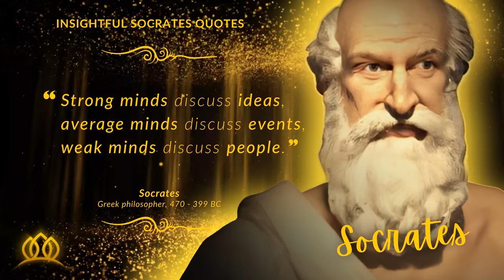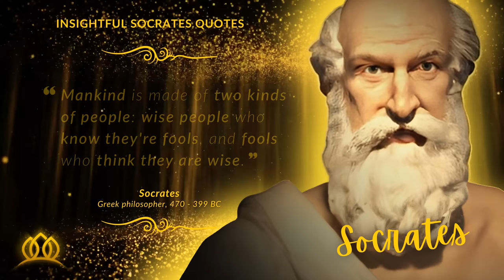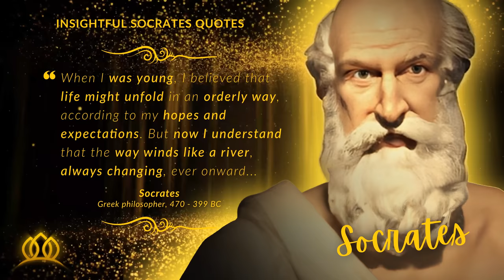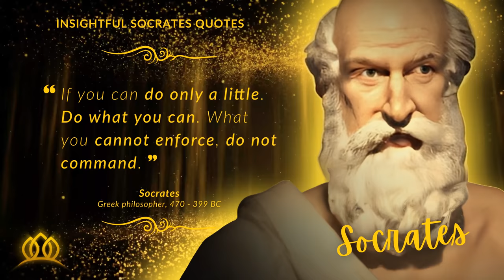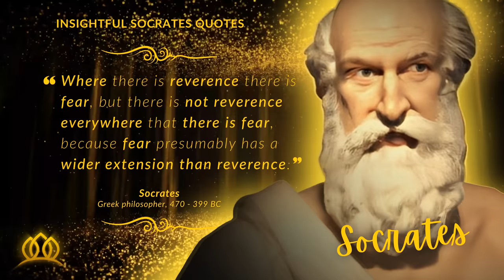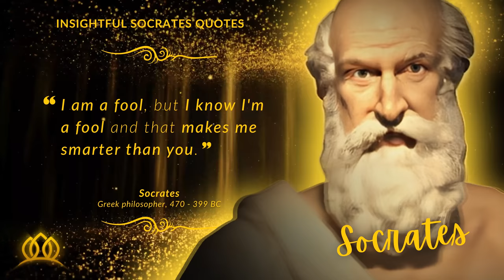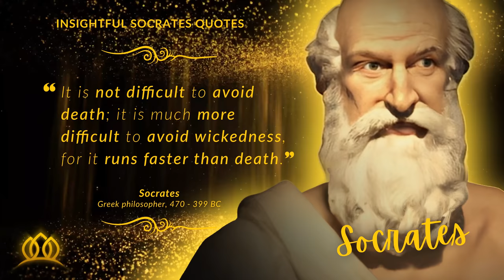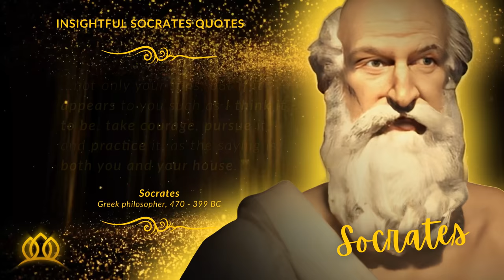Insightful Socrates Quotes to help you THINK and LIVE for YOURSELF (Ancient Philosophy Life Lessons)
Asking the right question is half of the answer! This is a very simple but surprisingly profound idea that is one the most important foundations of western philosophy, which is introduced and practiced by Socrates, a famous Greek philosopher, who lived around 400 BC.

In this video, you’ll find some of the best, greatest, and life changing Socrates quotes on a variety of subjects such as life, wisdom, happiness, wealth, friends, people, and the world that can help you live a better life by learning how to think for yourself, start wondering and asking questions about life and the world around you, and as a result, start your journey of acquiring true wisdom.

Socrates was a Greek philosopher and scientist in the 5th century BC, who is one of the most famous thinkers in history. He is considered one of the founders of Western philosophy, and his contributions to Western thought have been significant. He is famous for his method of questioning people, called the Socratic Method, which involved asking questions to help people reach their own conclusions about things.

Socrates believed that the best way to live a good life was by questioning what you've been taught and forming your own opinions. He encouraged others to do this as well - in fact, he would often ask people questions that led them to realize their own ignorance and then help them correct it.

His noble ideas and philosophies helped influence some of the most famous philosophers in history such as Plato, Aristotle, and Zeno (who is known as one of the founders of Stoicism philosophy). His simple but thought-provoking and deep insights about how we think and reason, are still being studied, used, and referenced by philosophers and psychologists to this date, which shows the depth of his teaching and ideas.

In this video, I’ve compiled over 100 of the greatest and most famous Socrates quotes that if you learn (and apply) in your life and the way you think, can greatly improve your critical thinking abilities which could help you lead a happier, healthier, wealthiest and more meaningful life.

I put a lot of work, effort, and energy into making this video. I hope you find these quotes helpful and enjoy them as much as I enjoyed making this video.

Don't miss life-changing quotes and wisdom that can change your life —